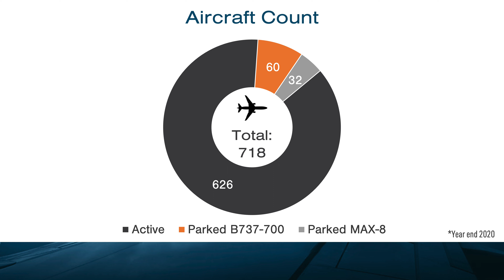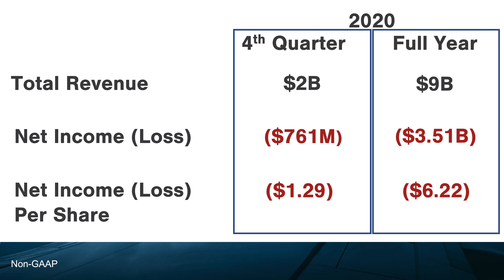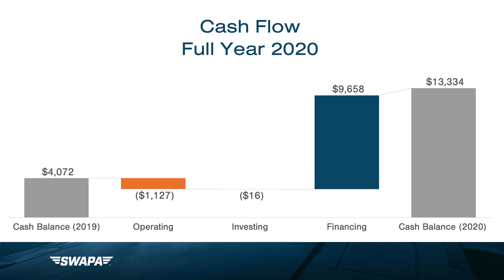Southwest Airlines Q4 and Full Year 2020 Financial Results